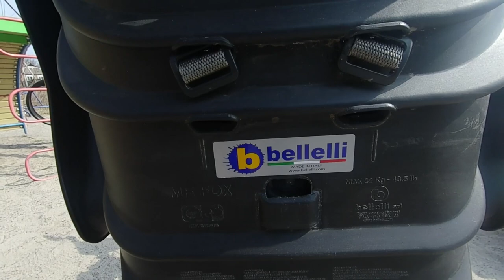Детское велокресло Bellelli Mr Fox Standart B-fix. Нюансы.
Сиденье Mr Fox Standart B-fix черное — предназначено для перевозки детей весом до 22 кг. Обладает эргономичной спинкой обеспечивая безупречную посадку.

Есть множество моделей и цветов.